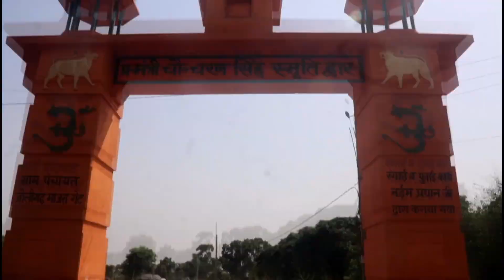Meri Nani ka khajana | Rizwan Khan Singer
Meri Nani khajana | Rizwan Khan Singer